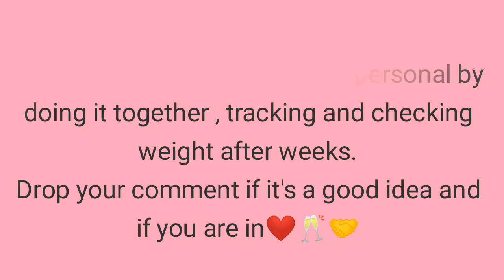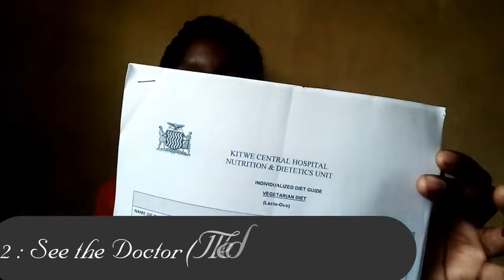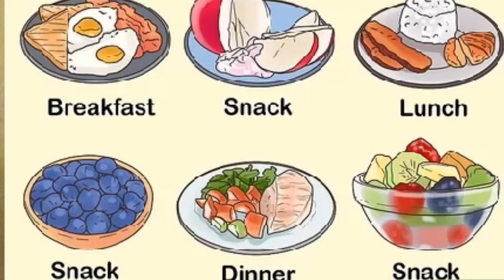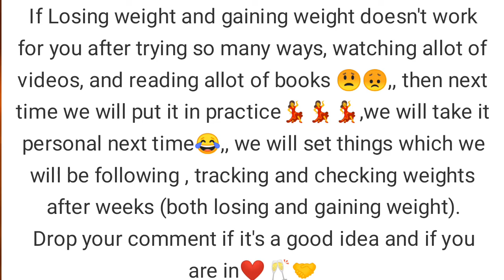Check/do these 3 things | weight gain |Zambian YouTuber 🇿🇲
This is my second video sharing about how to gain weight. In all the videos the first key is always willingness which brings about commitment.

00:00 intro
2:35  Willing
3:24  See the Doctor (Medical Check up)
6:21  Nutritional Content

If Losing weight and gaining weight doesn't work for you after trying so many ways, watching allot of videos, and reading allot of books 😟😞,, then next time we will put it in practice💃💃💃,we will take it personal next time😂,, we will set things which we will be following , tracking and checking weights after weeks (both losing and gaining weight).

Let me know by droping a comment if it's a good idea and if you are in❤️🥂🤝